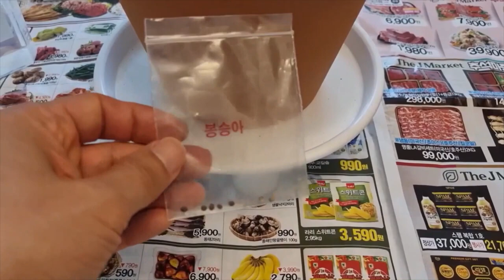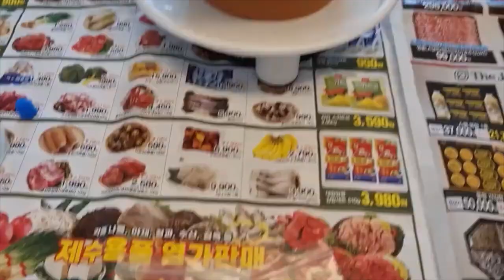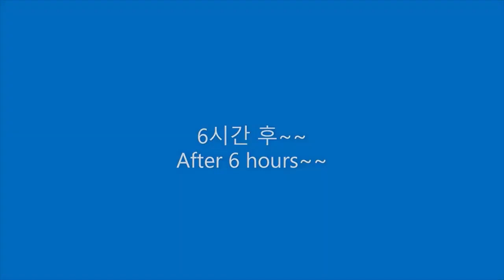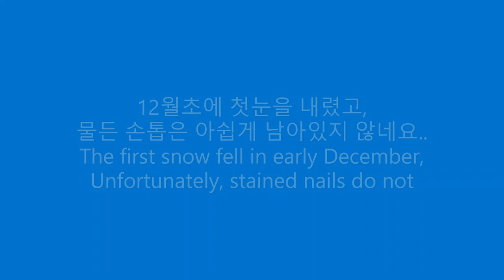베란다에서 봉숭아 키워 손톱 물들이기 Grow balsam on the veranda and dye nails | 식집사 | 식물 키우기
베란다에서 봉숭아 꽃피우고...
그 꽃으로 손톱 물들이기 전 과정!
Balsam flowers blooming on the veranda...
The entire process of dyeing nails with those flowers!